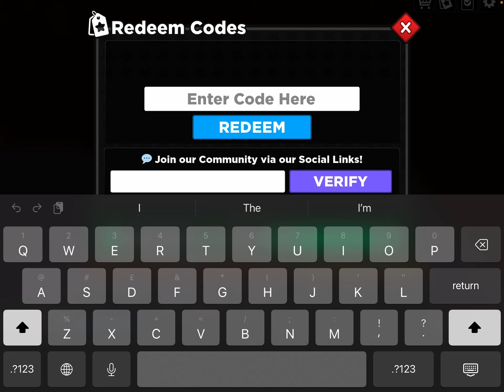I tried getting the new weapon but I couldn’t…